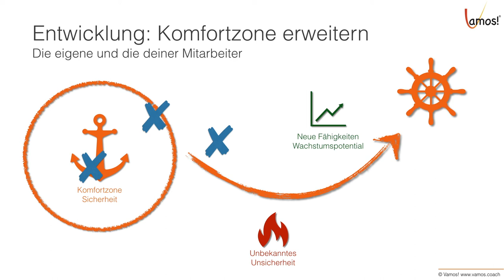1. Gebot als Chef: Lass deine Leute wachsen! | Dagmar Gerigk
Deine Aufgabe als Führungskraft ist es, deine Mitarbeiter aus ihrer Komfortzone zu holen. Indem du gezielt ihre Stärken förderst, entfalten sie ihr volles Potential.

GRATIS DOWNLOAD
Jetzt kostenlos die ultimative Anleitung für motiviertere Mitarbeiter herunterladen (eBook: 1. Gebot für Chefs: Lass deine Leute wachsen!)

ÜBER DEN KANAL
Du willst produktive Mitarbeiter mit ❤️-Blut? Dann klicke oder lies weiter 👇

Mein Name ist Dagmar, ich helfe Führungskräften, zeitgemäß zu führen und zu wachsen – persönlich wie unternehmerisch im Team.

...und ja - anders als andere - praktiziere ich, was ich lehre.

Beispielsweise bin ich stolz auf:
✔️  25+ Jahre gelebte Führungspraxis (Dow Jones Konzern, KMU)
✔️  20+ Jahre Expertise im Delegieren auf Distanz (national, international)
✔️  10+ Jahre zertifizierter Systemischer Coach und Unternehmerin
✔️  1000+ Menschen gecoacht und trainiert (digital + physisch vor Ort)
✔️  LinkedIn Learning Dozentin, Bestseller-Autorin, SixSigma Black Belt
✔️  Kind & Karriere Profi (stets Vollzeit arbeitende 2-fache Mutter)

🟠 Wie kann ich dir helfen? 🟠

▶️ Die LeaderClass kompakt

Du möchtest deine Mitarbeiterproduktivität (durchschnittlich) um 10-30% steigern, innerhalb weniger Wochen - auch in unsicheren Krisenzeiten ...

... ohne einen einzigen Euro mehr Gehalt zahlen zu müssen?

Die LeaderClass kompakt liefert dir die einfache 5-Schritte-Formel, um deine Mitarbeiter zu mehr Eigenständigkeit und Produktivität zu führen.

Anmeldung erfolgt nach Verfügbarkeit. (Die Plätze sind limitiert)

▶️ Coaching & Training für Führungskräfte

Du möchtest die Effizienz deiner Führungsmannschaft maximieren? Du möchtest ein praxiserprobtes System implementieren, womit du ...
a) Mitarbeiter zu Höchstleistung führen, fördern und fordern kannst? und
b) trotz Fachkräftemangels Top-Mitarbeiter finden und binden kannst?

Dann finde heraus, wie ihr als Unternehmen von inspirierender Führung profitieren und  euer Geschäft verdoppeln könnt, weil nämlich dadurch Folgendes passieren wird:

✔️ Eure Belegschaft arbeitet motiviert Hand in Hand.
✔️ Prozesse laufen reibungsloser, Fehler nehmen ab.
✔️ Kunden machen begeistert mehr Umsatz, sie empfehlen euch weiter.
✔️ Das wiederum zieht automatisch Neugeschäft nach sich.
✔️ Dadurch steigt die emotionale Bindung mit eurem Unternehmen.
✔️ Folglich verbessert sich das Betriebsklima, was zu höherer Produktivität führt.
✔️ Fazit: Das Betriebsergebnis steigt um bis zu 50%.

Schreibe mir eine Nachricht oder vereinbare einen Termin
👉 vamos.coach/terminbuchung/

FOKUSTHEMEN ...
Leadership Mindset
Führung + Strategie
Führungskräfte Coaching
Onlinetraining, Onlinecoaching
Digitale Führung
Home Office + Produktivität
Motivation
Kommunikation auf Distanz
Mitarbeitergespräch
Feedback geben